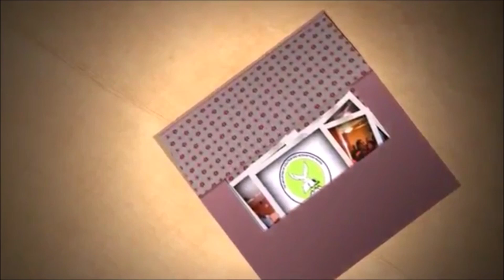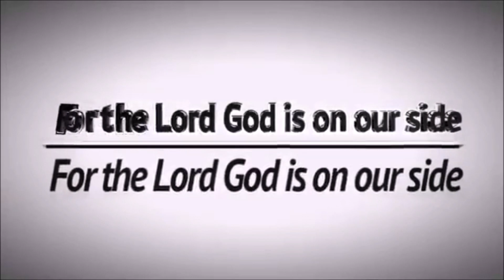YOUR HIDDEN SECRETS ARE KNOWN TO GOD